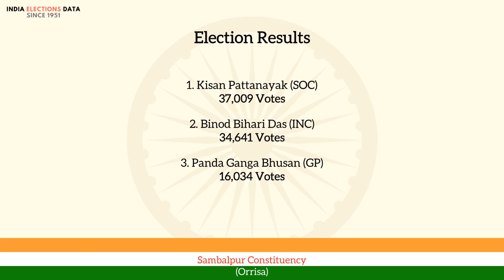Sambalpur Constituency Orrisa loksabha Election Result 1962 Kisan Pattanayak SOC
loksabha election 1962 results, for Sambalpur Constituency, Orrisa, where winner is Kisan Pattanayak, from political party SOC. Watch the video to know more information about other candidates, voters count, etc.